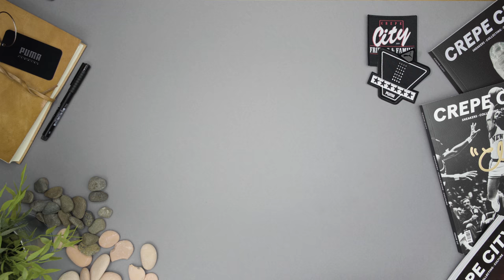Puma Jamming | NRGY Bead Technology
The first video in a 2 part campaign for Puma and Crepe City where we take a look at Pumas new Jamming sneakers and the NRGY Bead technology.